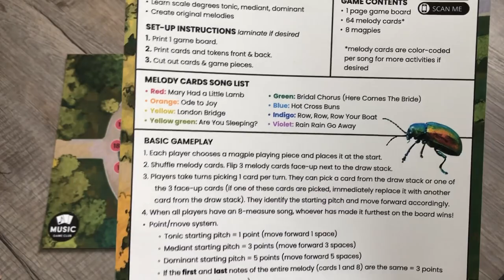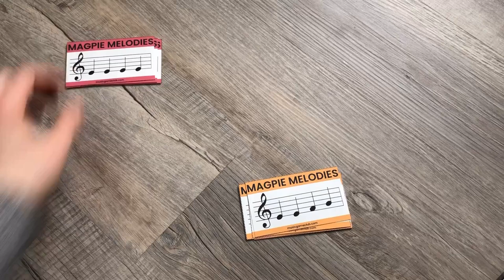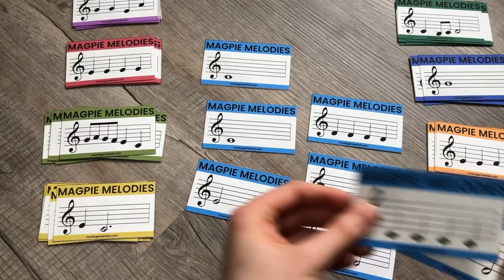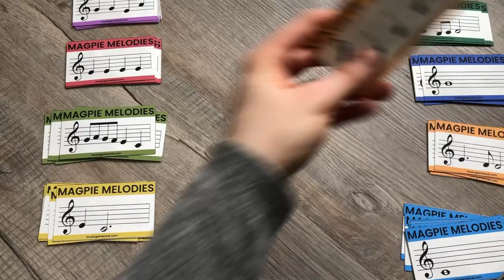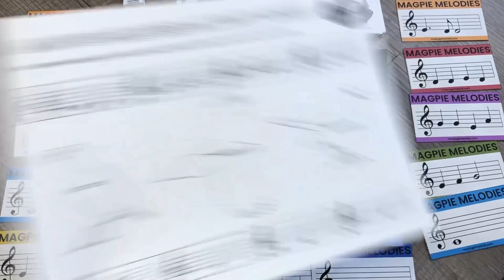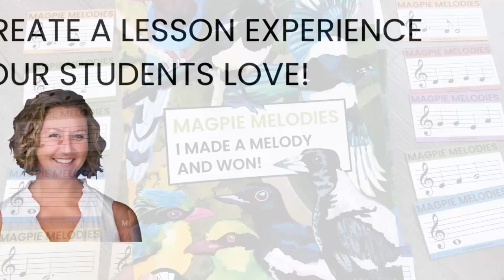Super FUN Sight Reading with Magpie Melodies Music Theory Game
Magpie Melodies is one of our most multi-faceted games (yet so simple!).
The main goal is to teach students the tonic, mediant, and dominant of C major while composing their own unique tunes!

~Magpie Melodies game in 2 sizes: US letter & A4
~Magpie Melodies game board
~64 melody cards (color coded per song)
~8 magpie game pieces
~Guide card for tonic, mediant, and dominant in C major
~Magpie Melodies success poster
~Magpie Melodies activity sheets in 2 sizes: US Letter & A4
~Print release